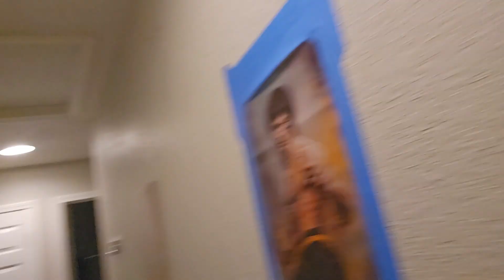"Bar Abbas" means 'son of God', as does "Ja'Son". Ever the bastard - happy father's day